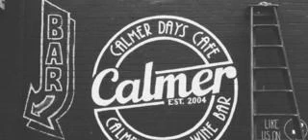Australia Coffee House Mocked Following Unintentional Examination Overlap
School students use an inadvertent coincidence on a state-wide test to unleash fake reviews.